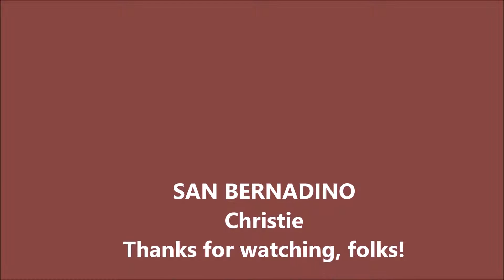San Bernadino CHRISTIE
Jeff Christie's follow-up to his UK #1 hit, "Yellow River", this one peaked at #7 in 1970.  His third single, "Iron Horse" (1972) only made #49 in the charts and was his final charting single.